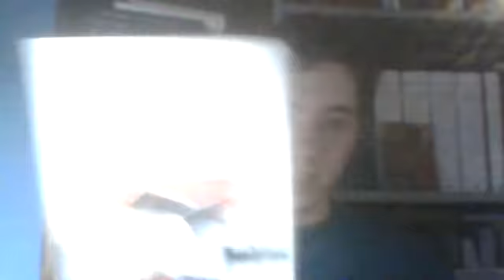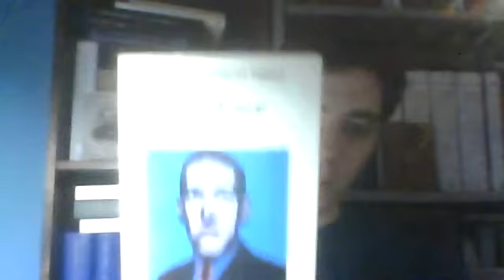Literatura contemporánea: Juan Francisco Ferré y la mejor novela en español del siglo| Puro Vicio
¿Cómo serán los jóvenes de 20 años cuando tengan 40? ¿Cómo evolucionará nuestra sociedad? ¿A qué peligros no aboca el futuro? Para descubrirlo, hay que leer a Juan Francisco Ferré, el autor más en forma de la literatura en español a lo largo de este siglo. Dos obras suyas merecen perdurar y perdurarán a buen seguro en la historia de nuestras letras: Providence y Revolución.
Las dos mejores aproximaciones posibles a la sociedad de nuestro tiempo y al vértigo de un futuro siempre incierto, decadente.
Un autor fascinado por el cine, que se salta todos los cánones habidos y por haber y nos plantea una historia alternativa, esto es, libre, del cine a través de dos fascinantes novelas escritas en las primeras décadas del siglo XXI.